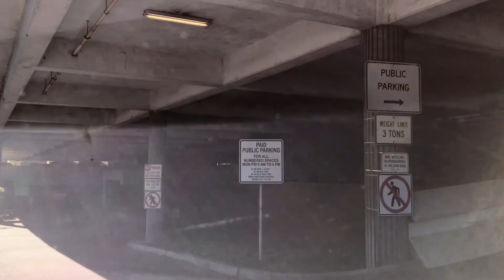West Covina Courthouse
Location, Parking and Business Hours

ADDRESS
BUILDING HOURS
The courthouse is open from 7:30 a.m. to 4:30 p.m. and the Clerk's Office is open from 8:15 a.m. to 4:30 p.m. , Monday through Friday, except court holidays.
PARKING INFORMATION
General Parking:    The Court provides free 4 hour parking in designated areas. Please note that parking on some levels is restricted to employees of the court.
For Jurors:    See Juror Information to learn about juror parking.